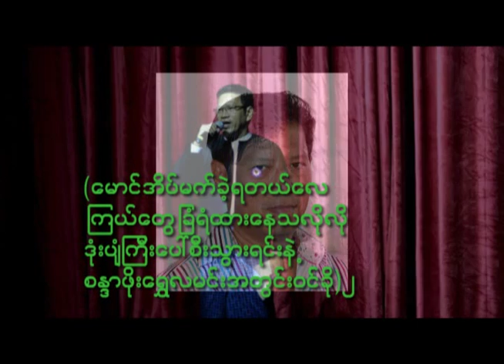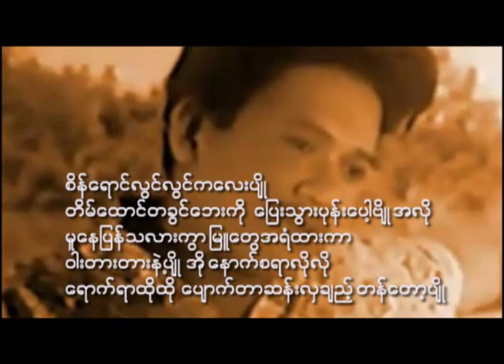Win Oo & Min Aung Khaing အိပ္မက္ပန္းခ်ီအလွပ်ိဳ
၁၉၆၁ ခန္႕က ၀င္းဦးသီဆိုခဲ့ေသာ အိပ္မက္ပန္းခ်ီအလွပ်ိဳသီခ်င္းႏွင့္ ႏွစ္၅၀အၾကာ ၂၀၁၁ ခုတြင္  မင္းေအာင္ခိုင္ ျပန္လည္သီဆိုေသာ ဗားရွင္း ႏွစ္မ်ိဳးကို ေပါင္းစပ္ကာ အပ်င္းေျပေစရန္ (ဒီဗီြဒီရိုက္ကူးစဥ္က အမွတ္တရ) ဗီြဒီယိုေလးမ်ားကို ညွပ္ထည့္ထားပါသည္။